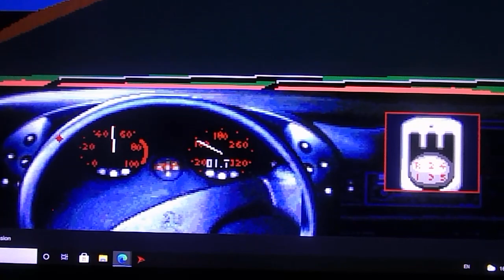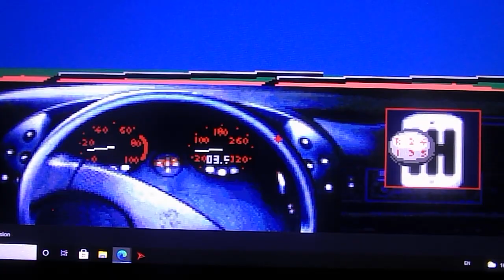Test Drive III The Passion DOS Gameplay 3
Racing with an opponent and the opponent's long gone,
Using Mythos Pininfarina.